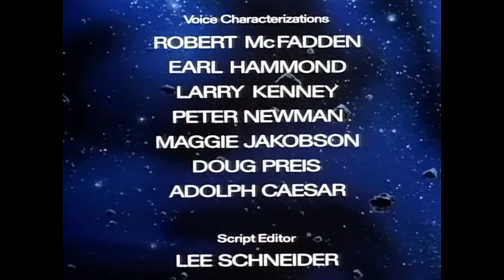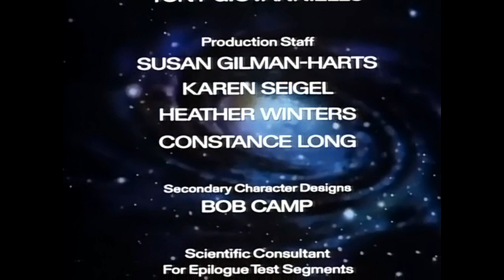SilverHawks 1986 Opening Ending theme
Abertura e encerramento de SilverHawks, desenho animado de 1986 produzido pelos mesmos produtores de Thundercats do ano anterior, ambos distribuídos pela Lorimar-Telepictures.  Assim como Thundercats, SilverHawks também foi lançado em história em quadrinhos pela Star Comics da Marvel Comics, desde 1989 ambos foram vendidos a Warner Bros, qual detém os direitos das séries até hoje.  SilverHawks foi exibido no Brasil no SBT a partir de 1988 no programa "Oradukapeta" do Sérgio Mallandro, e depois em outros programas da mesma emissora, diferente de Thundercats que foi exibido na Globo. SilverHawks conta com 65 episódios lançados em uma única temporada.